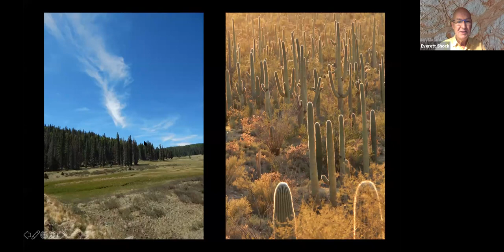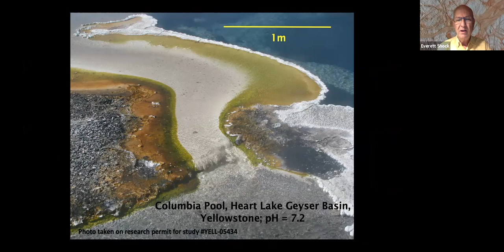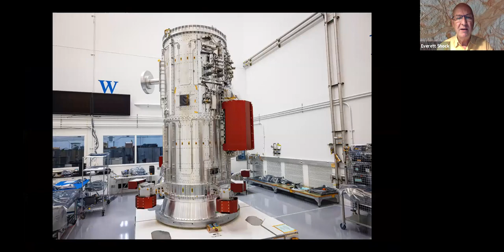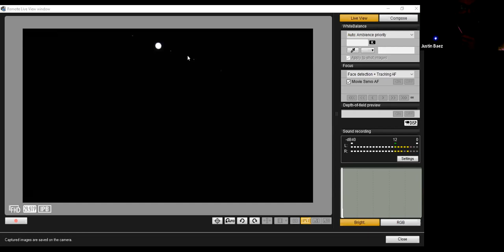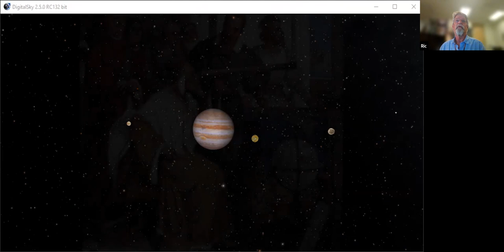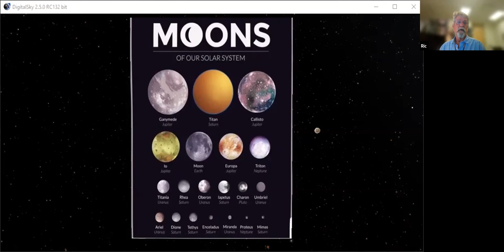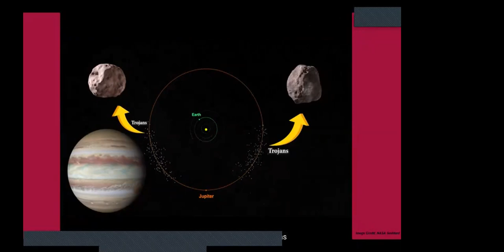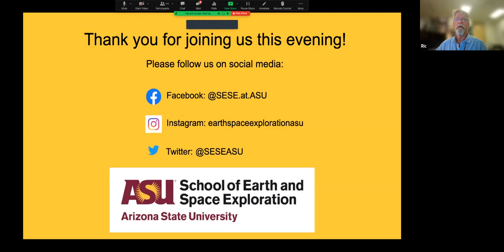Marston Virtual Night Sky 10/6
Recording of Marston VNS program from 10/6/21